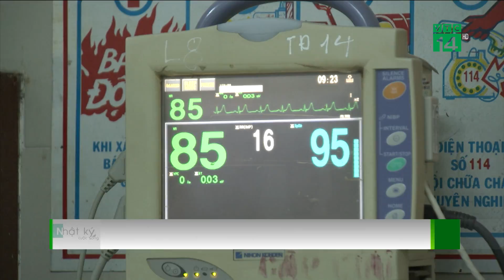Cả nước có 47 người tử vong vì bệnh dại | VTC14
VTC14 | 47 NGƯỜI TỬ VONG VÌ BỆNH DẠI
Đã thành quy luật, từ tháng 5 đến tháng 9 hàng năm là thời điểm dịch dại bùng phát do thời tiết nắng nóng. Trong 7 tháng đầu năm, cả nước ghi nhận 47 ca tử vong do Dại ở cả 3 miền Bắc – Trung - Nam. Đáng chú ý, con số này không hề thuyên giảm so với các năm. Điều này cho thấy, mục tiêu khống chế và loại trừ bệnh Dại ở nước ta vẫn còn rất xa vời.